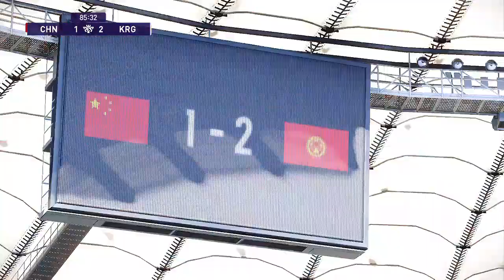China U20 vs Kyrgyzstan U20 (09/03/2023) U20 AFC Asian Cup PES 2021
China U20 live scores, players, season schedule and today’s results are available on Sofascore.

China U20 next match
China U20 will play the next match against Kyrgyzstan U20 on Mar 9, 2023, 12:00:00 PM UTC in U20 AFC Asian Cup.

When the match starts, you will be able to follow China U20 vs Kyrgyzstan U20 live score, standings, minute by minute updated live results and match statistics.

We may have video highlights with goals and news for some China U20 matches, but only if they play their match in one of the most popular football leagues.

China U20 previous match
China U20 previous match was against Saudi Arabia U20 in U20 AFC Asian Cup, the match ended with result 2 - 0 (China U20 won the match).

China U20 fixtures tab is showing the last 100 football matches with statistics and win/draw/lose icons.

There are also all China U20 scheduled matches that they are going to play in the future.
Hey guys and Welcome to Brand New video!